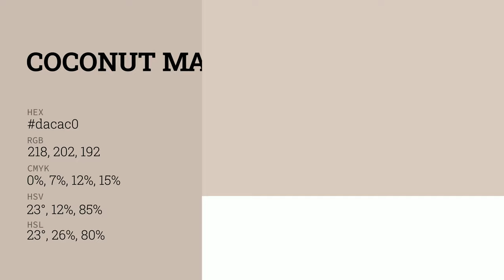Coconut Macaroon color dacac0 hex color - Orange color - Cool color dacac0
What color is Coconut Macaroon ? dacac0 hex color - Orange color - Cool color dacac0

Hex dacac0 Color Code is also known as Coconut Macaroon color.

Hex dacac0 Color code in RGB color code model is created after adding 85.49% red color, 79.22% green color and 75.29% blue color.
Hex dacac0 Color code in CMYK color (process color) code model is generated after subtraction of 0% cyan, 7% magenta, 11% yellow and 14% black.